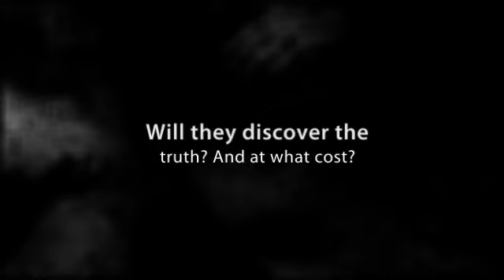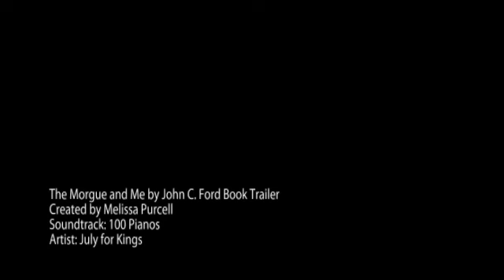The Morgue and Me by John C. Ford Book Trailer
The Morgue and Me by John C. Ford Book Trailer - created